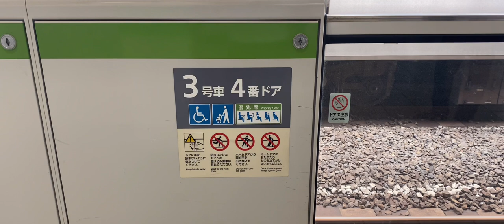36歳独身 夏の訪れを感じたとある１日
【人気動画】

★ 朝倉未来選手に勝てたら1000万円企画をみて、目黒のハンバーガー屋さんに行ってみた

★ 【1日の食生活】低収入アラフォー独身男のリアルな平日食事vlog【日常ドキュメンタリー】